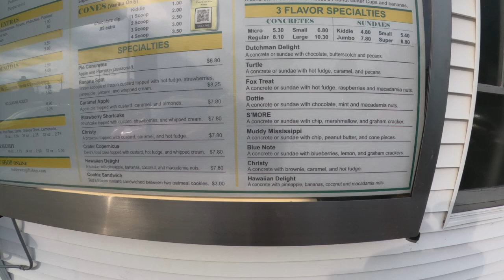Driving from Carondelet Park to Ted Drewes Frozen Custard in St Louis MO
Filming the drive from Carondelet Park to Ted Drewes Frozen Custard in St Louis MO 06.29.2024.